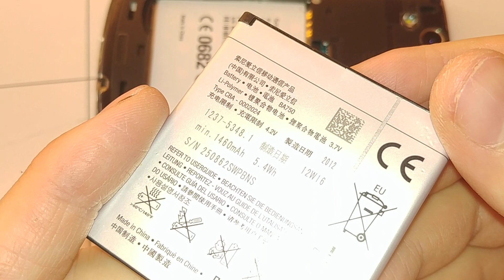Nie Uwierzysz, Jak Łatwo Zdemontować Sony Ericsson Xperia Arc LT18i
Sony Ericsson Xperia Arc || Xperia arc s || LT18i || demontaż | Naprawa | stary telefon sony
W dzisiejszym poradniku pokażę jak łatwo i szybko naprawić, zdemontować Xperie Arc s. Wymiana płyty głównej, wymiana ekranu, wymiana głośnika, wymiana mikrofonu, wymiana baterii w tym telefonie Sony Ericsson Xperia Arc s LT18i, to dość proste; na pewno poradzisz sobie z samouczkiem.